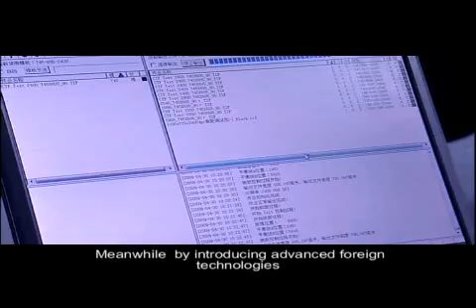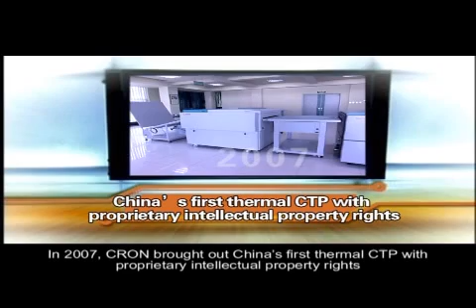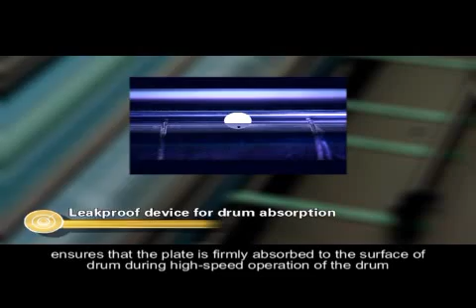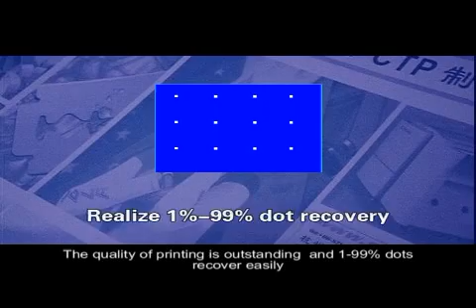CRON World-class CTP.mp4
Cron CTP tehnology development